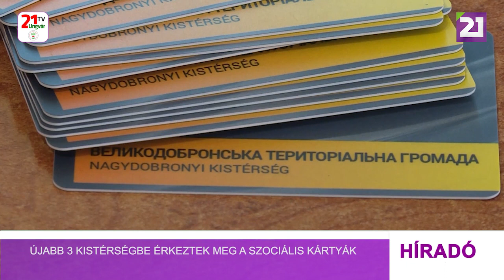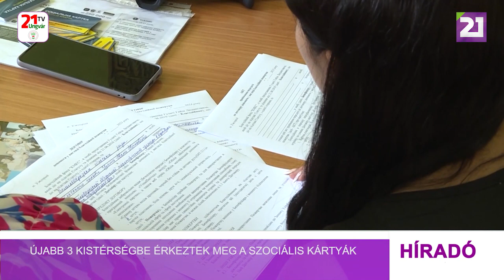Újabb 3 kistérségbe érkeztek meg a szociális kártyák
A Beregszászi Kistérségben, a Máltai Szeretetszolgálattal közreműködve, több mint egy éve indult be pilot projektként a szociális kártya rendszer. Ennek köszönhetően a beérkező támogatásokat egységesen és igazságosan tudják kiosztani mind a menekültek, mint pedig a helyi lakosok körében. A projekt sikerét látva a Kárpátaljai Határmenti Önkormányzatok Társulása kidolgozta a kártyás rendszer más kistérségekre történő kiterjesztésének feltételeit. A programot támogatta a Kárpátaljai Magyar Kulturális Szövetség is, amely megteremtette az anyagi hátteret ahhoz, hogy a szükséges eszközöket beszerezzék. Ezeket adták át most a KHÖT munkatársai a Nagydobronyi, Mezőkaszonyi, illetve a Nagyberegi kistérségekben. Nagydobronyban már korábban is nyújtottak szociális támogatást a rászorulóknak, a kártyarendszer révén ezt még átláthatóbban tehetik majd meg. A kártyák elkészítését hosszas munka előzte meg, annak érdekében, hogy minden arra jogosultnak biztosítsanak kistérségenként elegendő kártyát, illetve az ezek kezeléséhez szükséges leolvasó terminált is. A Mezőkaszonyi kistérség számára 2600 kártyát és a hozzá tartozó leolvasókat szállították le. Nagyberegen is várták már a rendszer megérkezését. A kártyák megérkezése az első lépés a kistérségekben, ami nem azt jelenti hogy ezeket azonnal elkezdik majd kiosztani, hiszen következő lépésként minden kiadó pont számára telepíteni kell a megfelelő programokat, valamint a kistérség igényei szerint finomra kell hangolni a rendszert is, amely időigényes folyamat. A közeljövőben minden, a programba bekapcsolódó kistérségbe megérkeznek mind a kártyák, mind pedig a hozzájuk kapcsolódó technikai eszközök is. Azonban a KHÖT munkatársai felhívják a lakosság figyelmét arra, hogy ez nem jelenti az azonnali használatbavételt is, hiszen amellett, hogy a rendszert telepíteni kell, a kistérségeknek meg kell oldania azt is, hogy megfelelő fedezetet, vagyis adományokat társítsanak a kártyákhoz.